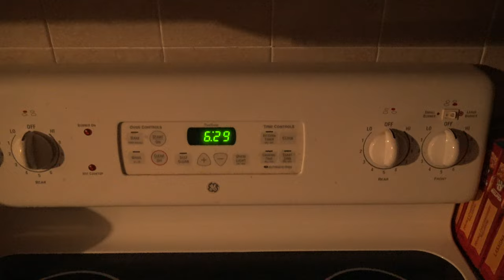Chuck-will’s-widow (Antrostomus carolinensis Gmelin 1789) making its call in Lake Placid, FL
I heard the bird call at around 6:20am on 12 April, 2023.